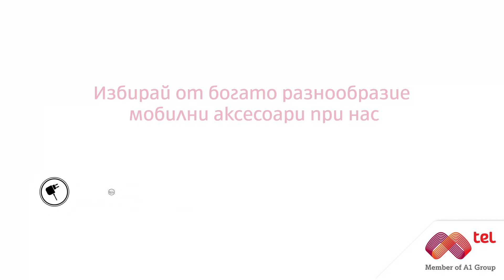Искаш ли наистина удобни Bluetooth слушалки? Вземи ги от Мтел